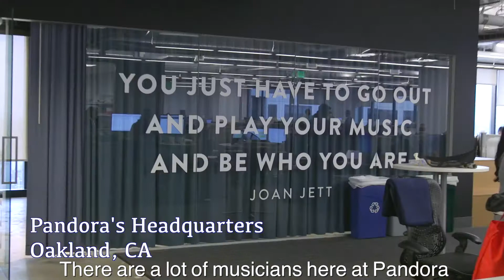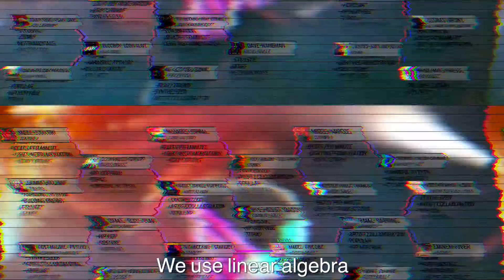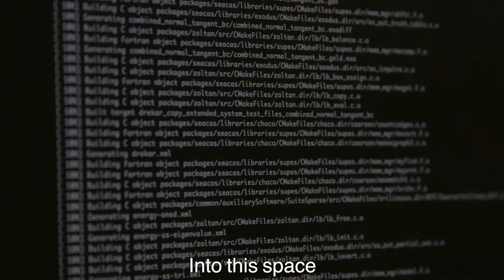STEAM Powered: Maira Benjamin, Career Profile of the Director of Engineering at Pandora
Maira Benjamin is the Director of Engineering for Pandora Radio.
Hear Maira’s story, as a Dominican girl growing up in East Oakland, fighting for advanced placement classes and then pursuing her bachelor’s, master’s and her career. Maria talks about what it’s like to work at Pandora, how her team engineers what songs you hear on your Pandora station, and how she’s helping more women and people of color go into lucrative tech. careers.

STEAM Powered is a Career Profile Video Series from STEAM the Streets in partnership with Big Picture Anthems, which places a face with the job and aims to inspire and activate underrepresented youth to pursue STEAM careers. This video was produced with support from YesWeCode, a national initiative to help 100,000 young women and men from underrepresented backgrounds find success in the tech sector.

Join our email list to stay up to date with all things STEAM the Streets

CREDITS
Directed & Edited by Ben Gilbarg | Big Picture Anthems